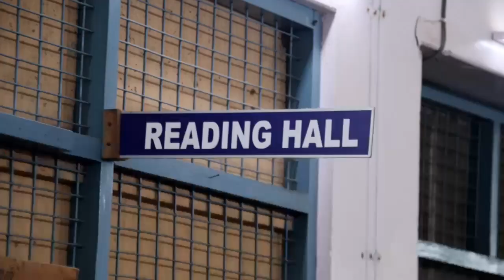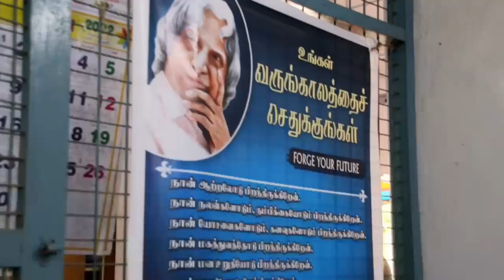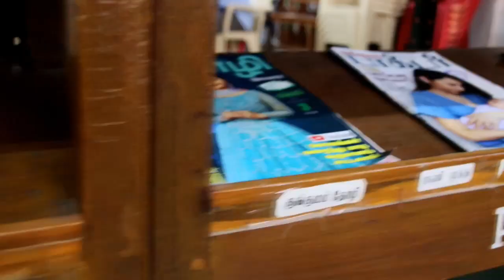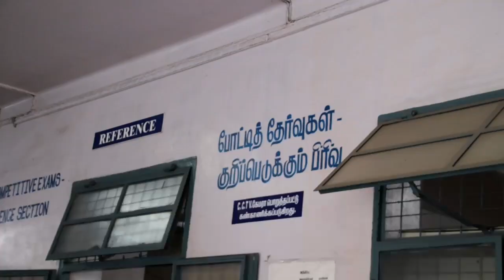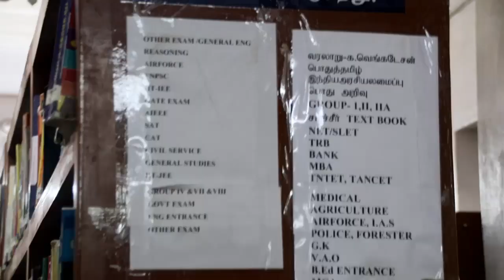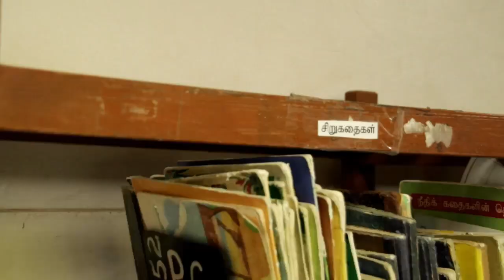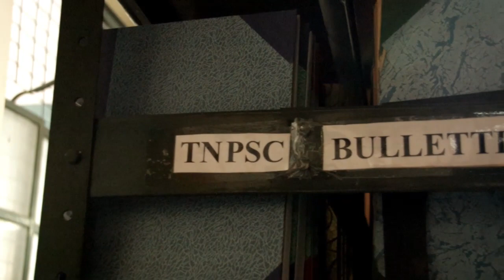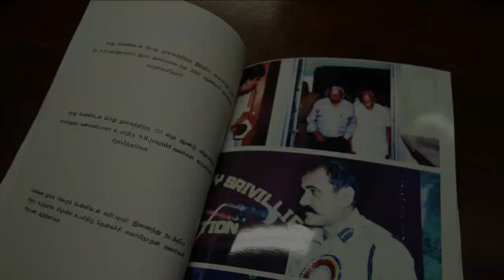பென்னிங்டன் நூலகம் - Pennington Library | Short Documentary Film | K. Abishek | B.Sc. VISCOM | ANJAC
பென்னிங்டன் நூலகம் - Pennington Library

Directed By
K. Abishek
Sivakasi